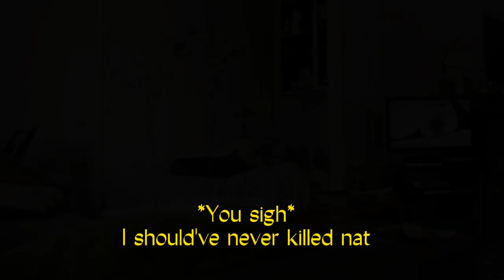|The forgotten widow, y/n romanoff | pt 6 !!